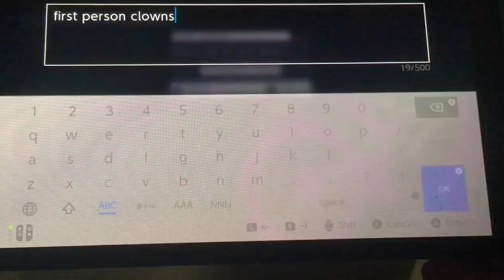ONLY PLAYING FIRST PERSON IN 3 MAPS!📷🧐Drylands National Park, Jump Park, Flow Track! ( Descenders )